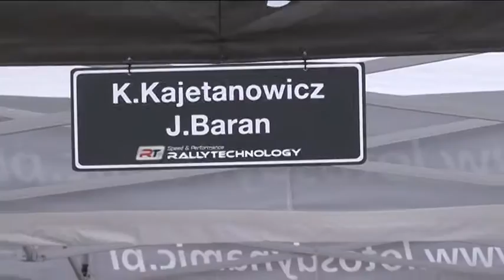68 Rajd Polski już za nami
Tak zaciętej walki o zwycięstwo w Rajdzie Polski kibicie nie oglądali od dawna. Do ostatniego kilometra finałowej próby Zalesie 2 batalię o triumf w 68. edycji mazurskiego klasyka stoczyli Kajetan Kajetanowicz (Subaru Impreza) i Michał Sołowow (Ford Fiesta S2000).